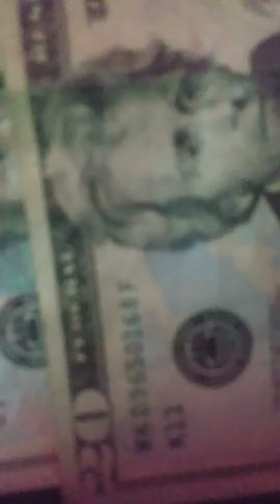[ $20 HOLLA ] PART 2